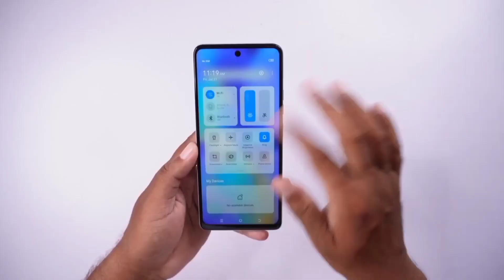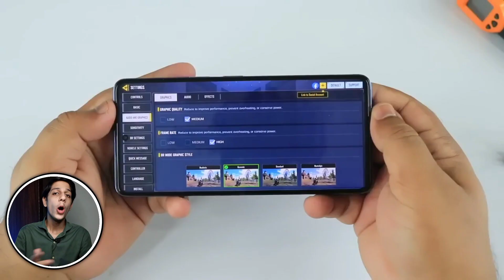Tecno Spark 10 Pro Review 🔥 | Should You Buy This Phone In 43999 ?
for purposes such as criticism, comment, news reporting, teaching, scholarship, and research, g